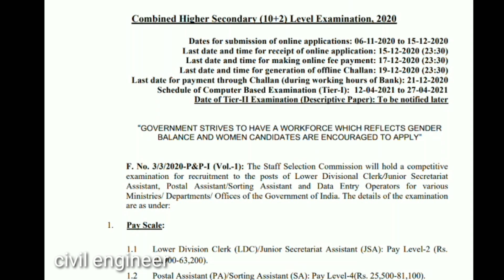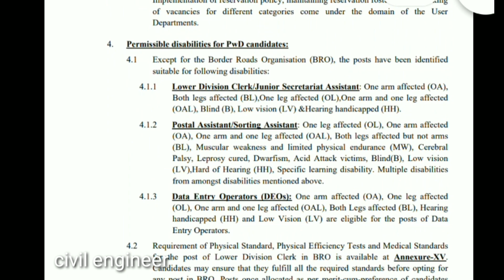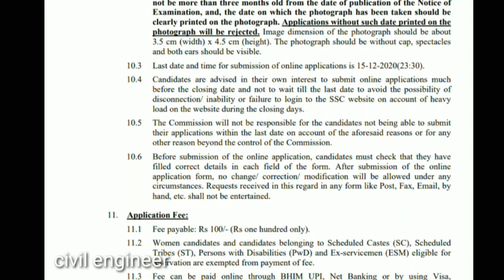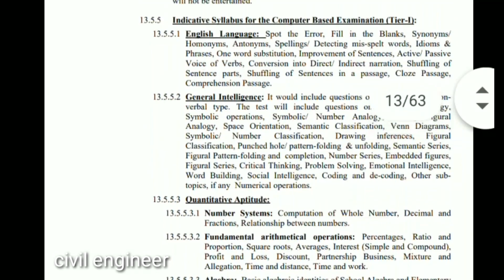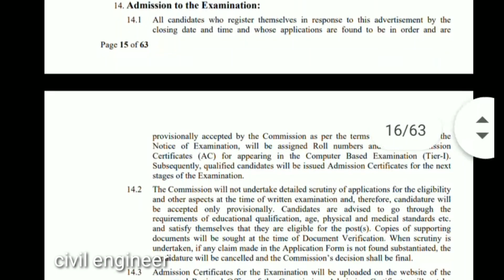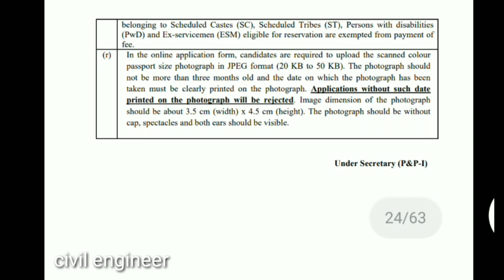12 वी पास के लिये डाटा एंट्री ऑपरेटर, कलर्क, पोस्टल असिस्टेंट, सॉर्टिंग असिस्टेंट का पोस्ट निकला है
Cg new job 12 th pass Candidate
Data entry operator
Celerk
Sorting assistant
Postal assistant
19,900 to 81,000 sallary
new job ssc, new job ssc 2020, ssc new job notification 2020, ssc gd new job 2020, ssc gd new job, ssc new job vacancy
new job data entry, new data entry operator job
new job 12th pass 2020, new sarkari job 2020 12th pass, new govt job 12th pass 2020, new government job 12th pass, new mumbai job 12th pass, new sarkari job 12th pass